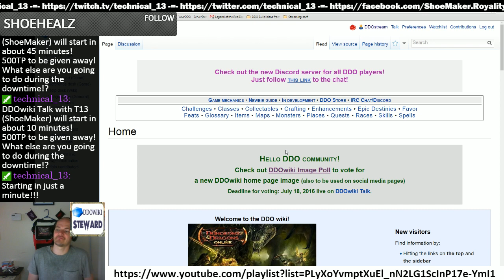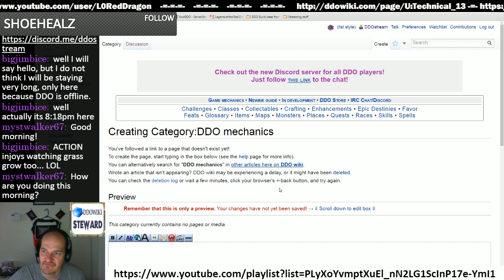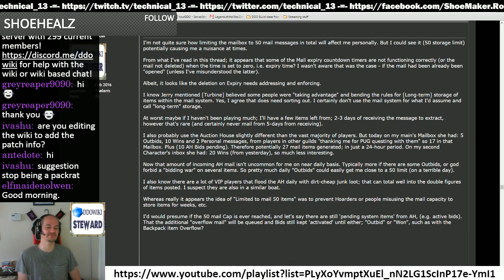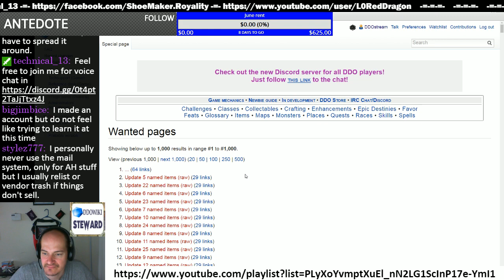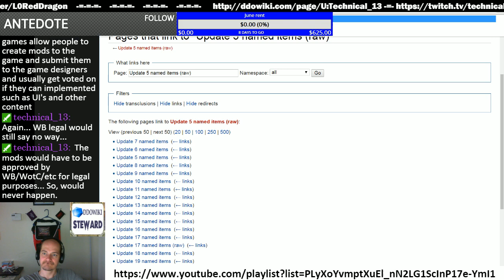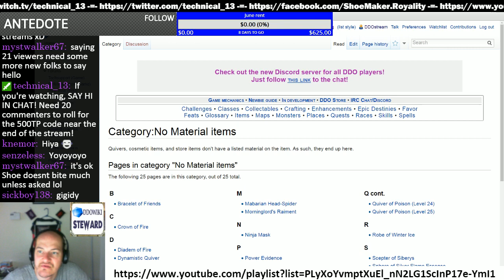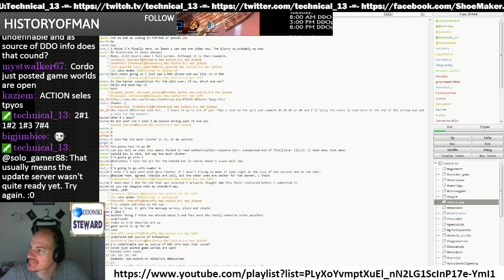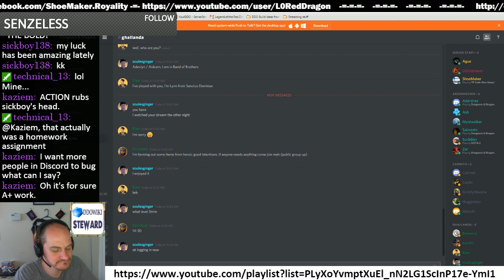Episode 30 - DDOwiki Talk with T13 (ShoeMaker)